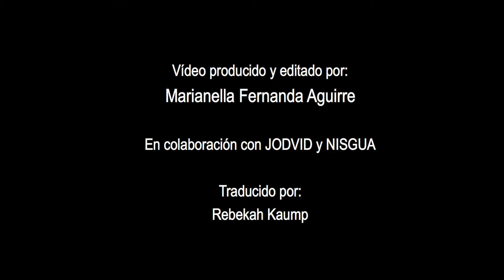Luis Fernando, Youth Organized in Defense of Life (JODVID) - Guatemala 2016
Luis Fernando, Youth Organized in Defense of Life (JODVID), speaks on his commitment to the Guatemalan environmental resistance movement and his experience being shot at during a peaceful protest against the Tahoe Resources' Escobal silver mine.